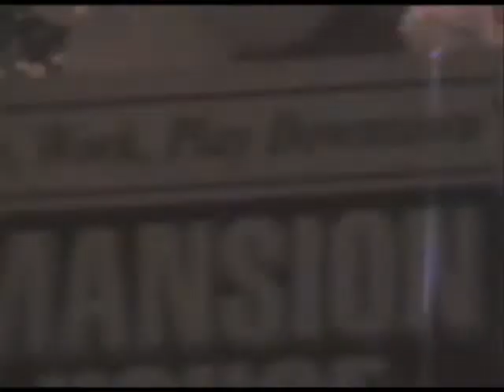John Daminato - Violet Heart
From the opening battle cry of "Who on dat shit dog" to the free jazz trumpet lines, this is tech house reinvented. The "star" of the video is a the camera man's brother. This was shot in St. Louis.

Download all of our videos to your cellphone, for free,